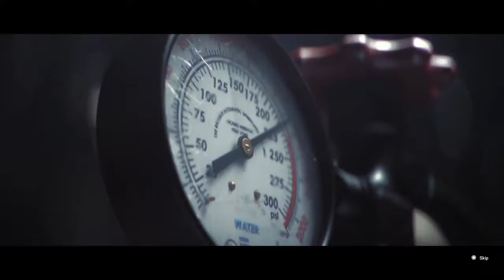wobble baby wobble (rainbow six siege)